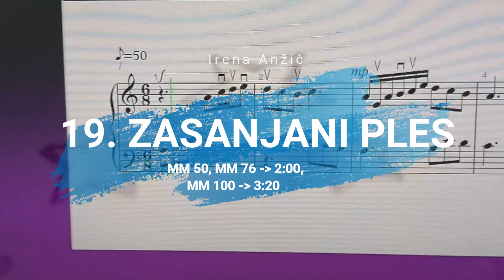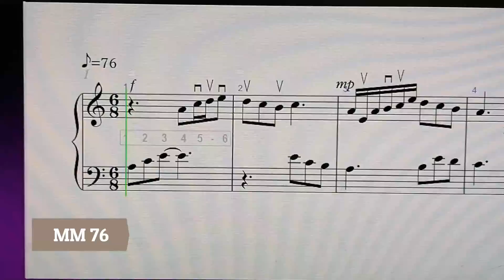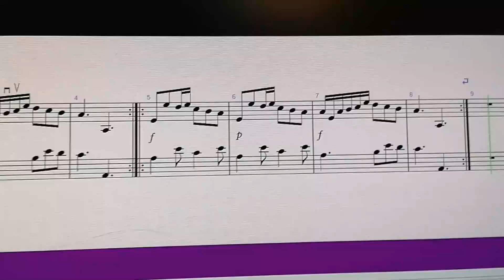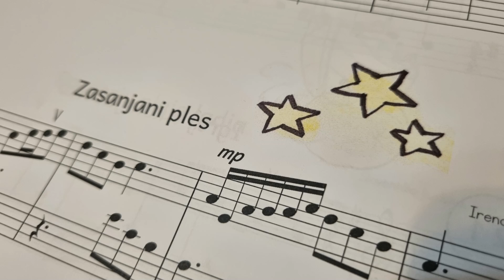19 Zasanjani ples (Citre 2)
0:00 MM 50
2:00 MM 76
3:20 MM 100

Irena Anžič